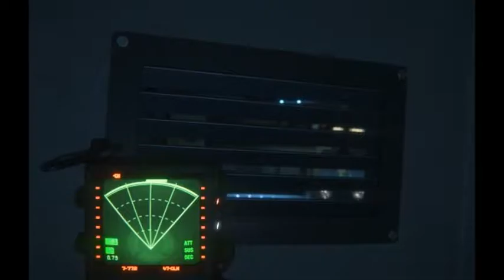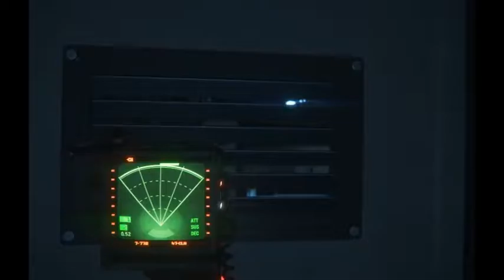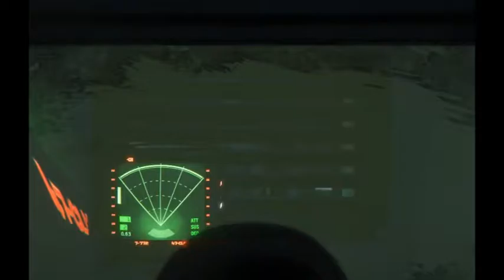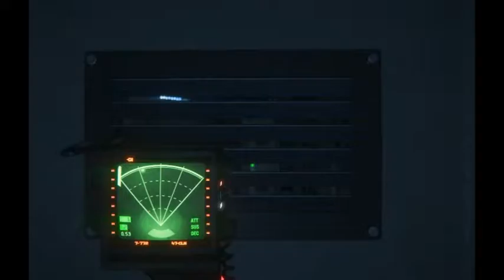(Blind)Let's Play - Alien Isolation - Part 41